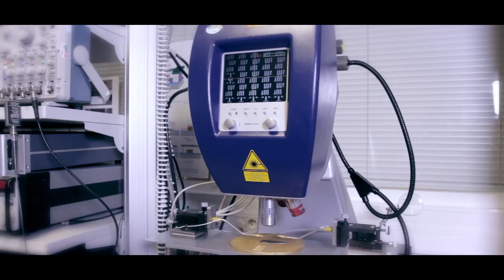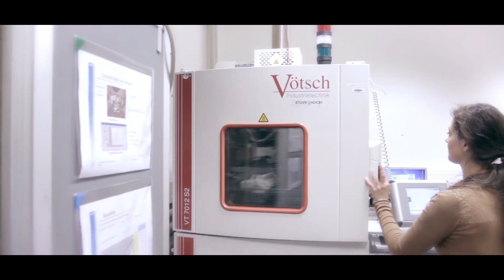MEMS Characterization Platform | CEA-Leti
Visit CEA Leti MEMS Characterization Platform the world-leading microscopy capabilities!

The nanocharacterization platform houses 40 pieces of major research equipment operated by a staff of experienced researchers and technicians. The platform studies samples for CEA research programs and conducts research on characterization techniques and protocols to provide appropriate responses to tomorrow’s characterization needs.

The platform possesses specific equipment-used at just a handful of other locations worldwide—for example the Titan Ultimate transmission electron microscope offering 50 picometer resolutions.

Researchers at the platform can characterize a material’s morphological, physico-chemical and electrical properties based on its partners’ needs. It delivers 2D and, increasingly, 3D images of materials under study. Tests conducted provide valuable insight into nanomaterials and nanocomponents. It also works with major research instruments ESRF and ILL, leveraging their synchrotron and neutron capabilities to obtain even higher resolution images.

The platform is used by scientific equipment manufacturers seeking to improve their products, as well
as by other manufacturers ranging from start-ups to corporations such as IBM and STMicroelectronics.

✔️Key figures:
→ 3000 sq. m
→ 80 researchers and technicians
→ €30 million in investment

👨🏻‍🔬R&D areas:
→ Nanocharacterization for micro- and nanotechnology
→ Nanomaterials
→ Materials for energy applications

🛠 Notable equipment:
→ 40 pieces of heavy
→ Equipment Ion-beam and X-ray beam
→ Surface analysis
→ Near-field
→ Electron microscopy
→ Optical characterization
→ Magnetic resonance
→ Sample preparation
→ In-Line and Out-of-Line 200mm Wafer Level Probe Stations
→ 200mm Wafer Vacuum Probe Stations
→ RF Probers
→ 3D scanning Vibrometer (Polytec Micro Systems Analyzer)
→ Environmental MEMS chip characterization
→ Shaker
→ Position and Rate Table System
→ Pressure and Temperature Chamber
→ Nano-Indenter
→ Magnetic Sensors Test Bench
→ Residual Gas Analysis (RGA) Test Bench

📍 Location:
→ Grenoble